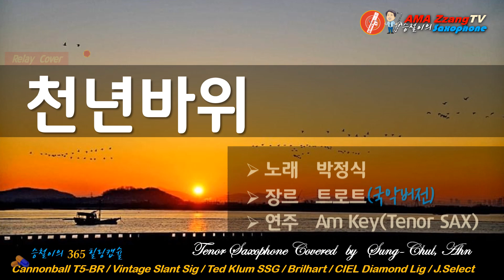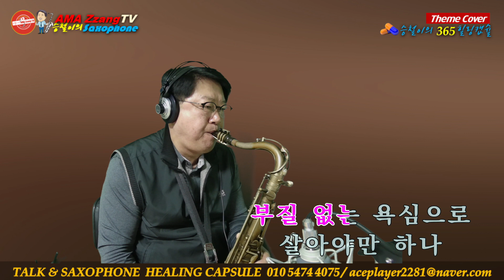[색소폰 연주]승철이의 365힐링캡슐(Relay Cover 곡) 천년바위(국악버전-박정식)(226)아마짱(AMA Zzang)TV#안승철색소폰#색소폰(Saxophone)짱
색소 폰연주#승철이의 365힐링캡슐(Relay Cover 곡) 천년바위(국악버전-박정식)(226)아마짱(AMA Zzang)TV#안승철색소폰#색소폰(Saxophone)짱

* 색소폰을 취미로 연주하는 아마추어 색소폰  연주자를 위한 공감 소통 채널
  1. 색소폰 연주 관련한 경험과 노하우 등 지식을 공유하며 소통하는 채널
  2. 색소폰의 맛(味)/미(美)/색(色)이 어우러진 독자적인 독특한 톤 칼러 유지
  3. 이메일, 카톡, 문자 등을 통해 문의 사항 등을 상호 교류하며 소통하는 채널
  4. 연주곡 녹음, 녹화, 편집 및 유튜브 업로드까지의  관련 정보 및 지식 공유
  5. 드럼 리듬을 곁들인 테너 색소폰의 구수하고 맛깔스러운 콜라보 연주효과
  6. 악기 등 세팅 내용(Instrument Details)
      * 악    기 : 테너 색소폰 Cannonball T5-BR
      * 피    스 : HR Vintage Slant Signature 7.5*  /
                        Metal Ted Klum SSG 7.5* Little Falls NJ Focus Tone 2042
      * 리가춰 : HR(Brilhart Original) / Metal(Marc Jean Silver Big 895 ligature)
      * Reed    :  Jazz Select Unfield 3S
      * Audio Interface : Babyface pro FS
      * Condensor Mic : Baby Bottle Blue SL Mic
      * Program : Cubase & Sony Vegas Pro & PPT 2016 Ver.
      * Camera : iPhone  12 Pro Camera